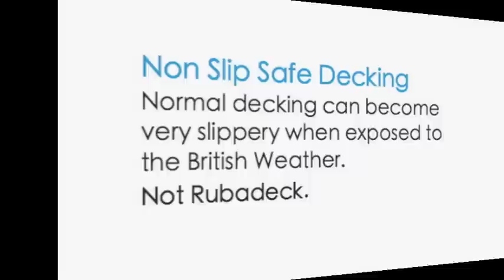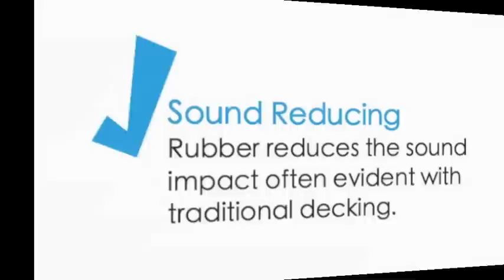Rubadeck Non Slip Low Impact Decking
Rubadeck is the next generation in decking.  It is safer, anti slip, low impact, and comfortable underfoot.

Traditional decking that is exposed to the British weather or in areas with trees and other plants can quickly become slippery and dangerous due to standing water, moss and leaf residue.

Rubadeck non slip decking was developed to remove these dangers by combining traditional deck board with a rubber inlay. Rubadeck anti slip decking has been created by industry experts and has been tested by independent assessors.

The key benefits are:

-Third party approved with an anti slip rating
-Soft surface which reduces the risk of injury on impact
-Sound reducing non slip decking
-Comfortable foot friendly surface
-Range of colours available in anti slip decking